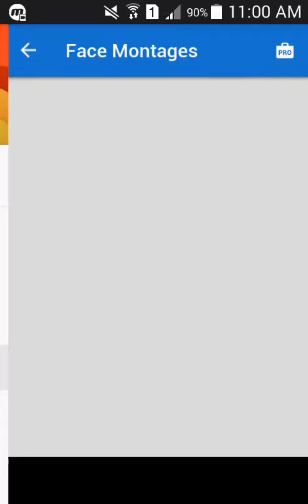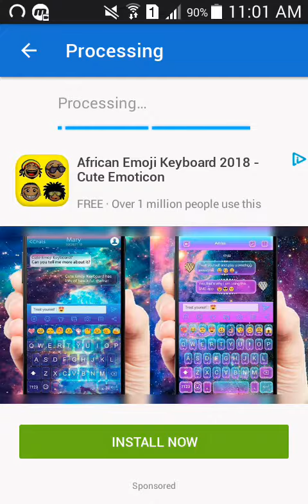Photo Lab App || One Click and Manipulation Photo Editing App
{Follow on instagram I'm on Instagram as @shazam_warraich_. Install the app to follow my photos and videos.